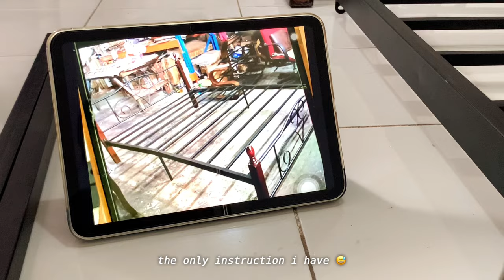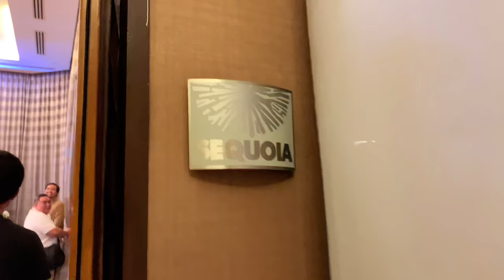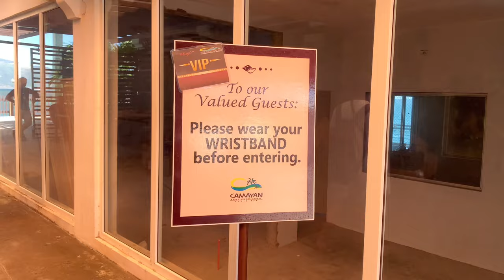living alone vlog philippines 🌱 kitchen organizing, unboxing, nov dump 2023, getting back on track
living alone in the philippines
living alone philippines
Living alone vlog

november recap! sorry for this super late video 🫣

Thank you and hope u enjoy this video.

**PLEASE WATCH IN HD or 1080p60 and read captions for better context**